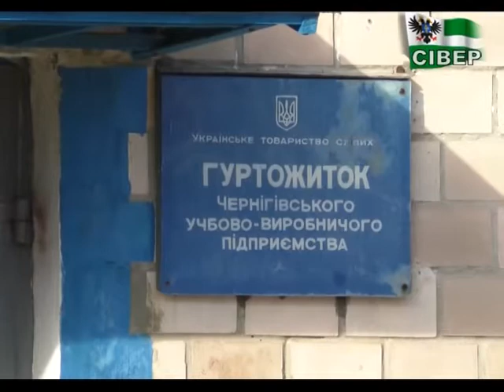Чернігівський гуртожиток для сліпих: в яких умовах живуть люди?